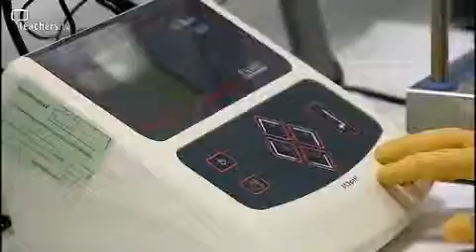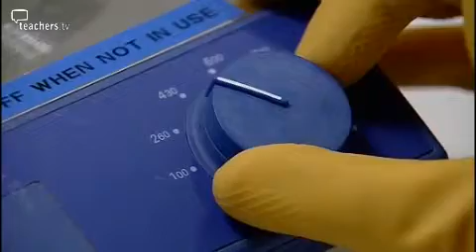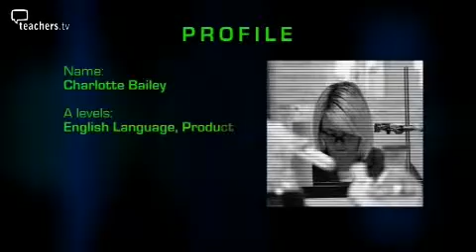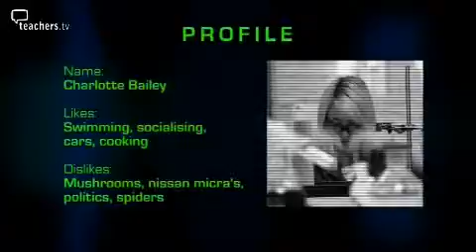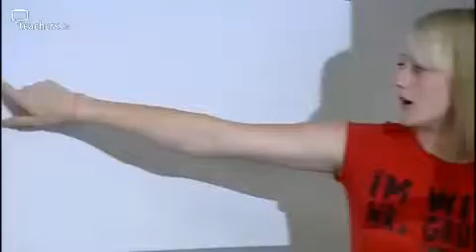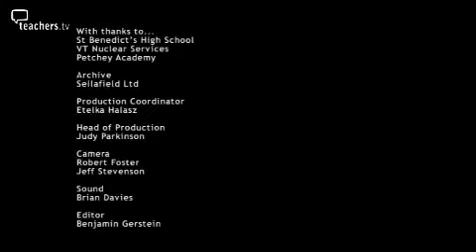Teachers TV: Trainee Plant Analyst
STEM role model Charlotte Bailey visits her former school to talk about her work as an apprentice at the Sellafield nuclear facility.  Charlotte left school without any science A-levels, but has gained a range of science qualifications through her apprenticeship. Her job is to check everything is running safely at the plant by performing chemical analysis of samples taken around the site. Returning to St Benedict's High School in Whitehaven, she demonstrates some fun science activities, sharing her enthusiasm for the subject. The students watch her set off a mock chip pan fire; create a screaming jelly baby, a whoosh bottle, and a mini volcano; and demonstrate how to make the perfect soap bubble. Licensed to CPD College Ltd.